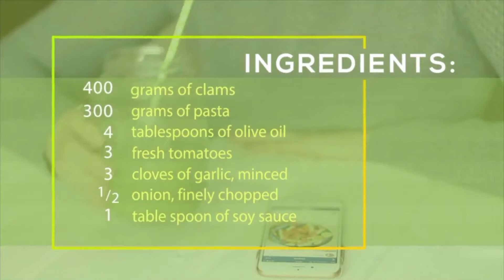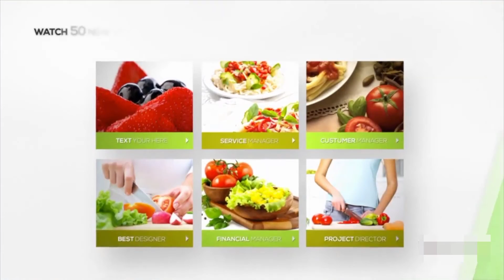Fast and easy recipes Keep the smile with TopOrientalChief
I will show you how to cooking food recipe and popular, traditional ortiental food .
In this channel show you Cooking recipe i hope you will enjoy it .

cooking recipes,
cooking recipes for beginners,
cooking recipe 2m,
cooking recipes ep 1 korean mixed rice recipes timebeat cooking,
cooking recipes ep 9 cheese stick recipes timebeat cooking,
cooking recipes ep 4 tempura recipes timebeat cooking,
cooking recipes ep 7 mango tea singapore recipes timebeat cooking,
cooking recipe bangla,
cooking recipe by umme,
cooking recipe book,
cooking recipe by shahnaz,
cooking recipe bangladeshi,
cooking recipes bread,
cooking recipe by janette,
cooking recipe bangla video,
cooking recipe cooking recipe,
cooking recipe compilation,
cooking recipes channel,
cooking recipes chicken,
cooking recipes cake,
cooking recipes chinese,
cooking recipe chahiye,
cooking recipes chocolate,
cooking recipe dessert,
cooking recipes dinner,
cooking recipe dikhaiye,
cooking recipe dikhao,
cooking recipe dikhayen,
cooking recipes dosa,
cooking recipes dhokla,
cooking recipes download,
d cooking recipes,
d cooking recipes crunchy edge brownie,
d chef foodies cooking recipes,
cooking recipe esl,
cooking recipe easy at home,
cooking recipes editing,
fireless cooking recipes easy,
pinoy cooking recipe egg pie,
cooking recipe for,
cooking recipes food,
cooking recipes for lunch,
cooking recipe for chicken,
cooking recipe for iftar,
cooking recipes fish,
cooking recipe game,
cooking recipes gujarati,
cooking recipe gadi,
world best cooking recipe game,
easiest cooking recipe growtopia,
cheapest cooking recipe growtopia,
cooking gizzards recipe,
garam masala recipe cooking with passion,
cooking recipe hacks,
cooking recipe hindi,
cooking recipe hindi mai,
cooking recipe homemade,
cooking recipe haleem,
cooking recipe hindi video,
cooking recipe home,
healthy cooking recipes,
cooking recipes hai,
cooking recipes in tamil,
cooking recipes in hindi,
cooking recipes in telugu,
cooking recipes indian,
cooking recipes in kannada,
cooking recipes in bengali,
cooking recipes in malayalam,
cooking recipes in urdu,
cooking recipe jalebi,
cooking recipe jain,
pinoy cooking recipe janette,
japanese cooking recipe,
gulab jamun recipe cooking with shabana,
jalebi recipe cookingshooking,
cooking gulab jamun recipe,
gulab jamun recipe cooking with natasha,
sadia's cooking recipe uk,
cooking recipe light of thel,
pinoy cooking recipe leche flan,
conan exiles cooking recipe locations,
fireless cooking recipes,
cooking lady fingers recipe,
lala cooking recipe,
cooking chicken livers recipe,
the lost recipe cooking battle,
haleem recipe l cooking craze,
cooking recipe mini,
cooking recipe moonlight sculptor,
cooking recipe marathi,
cooking recipes mutton,
cooking recipe momos,
cooking recipe maida,
cooking recipes meat,
cooking recipe mini food,
cooking recipe nepali,
cooking recipes noodles,
cooking recipes nasta,
cooking recipes non veg,
cooking recipe namkeen,
cooking recipes no fire,
cooking recipes on tiktok,
cooking recipes of a master chef,
cooking recipes of chicken,
cooking recipes omelette,
cooking recipes odia,
cooking recipes of pakistan,
cooking recipes of cake,
cooking recipe pakistani,
cooking recipes pasta,
cooking recipes paneer,
cooking recipe pinoy,
cooking recipes pizza,
cooking recipes pakora,
cooking recipe pakistani in urdu,
cooking recipe please,
quick cooking recipe,
cooking recipes ramadan,
cooking recipes rice,
cooking recipe ramzan special,
cooking recipes rasgulla,
cooking recipe rating based on sentiment analysis,
cooking recipe rekha aduge,
cooking recipes rasam,
day r cooking recipes,
cooking recipes tiktok,
cooking recipes tasty,
cooking recipes tamil,
cooking recipes telugu,
cooking recipes tbc,
cooking recipes tutorial,
cooking recipes that are easy,
cooking recipes to improve your skills,
cooking recipe ulam,
cooking recipe urdu,
new recipes cooking video,
village cooking recipe video,
cooking videos simple recipe,
cooking recipe with cheese,
cooking recipe with meena,
cooking recipe without oven,
cooking recipes with bread,
cooking recipe with milk,
cooking recipe with potato,
cooking recipe with wheat flour,
cooking recipe with egg,
cooking tiktoks compilation (w/ recipes),
cooking recipes youtube,
cooking recipes youtube channel,
yummy cooking recipes,
yoghurt cooking recipe,
y cooking recipes,